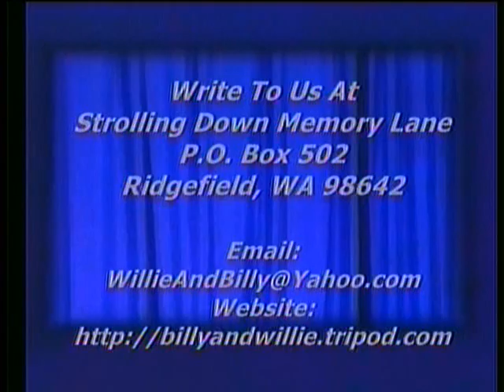Chorus - Alleluia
Chorus, Alleluia, Billy Pollard on his musical saw, Walt Cone on the piano, Strolling Down Memory Lane, Billy & Willie Pollard's Country Gospel TV Program, Featuring Old Songs and Hymns, ,